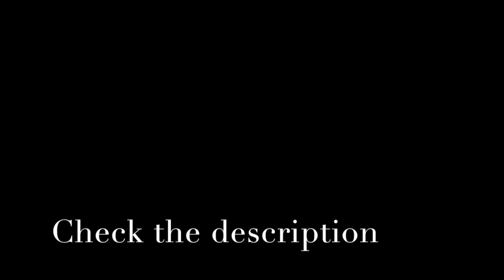Jay Miller | On A Level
"Just because you aren't where they are, doesn't mean you don't have what it takes"

Only 2 days worth, but a good start to 2016 by pushing myself in the right direction!!!